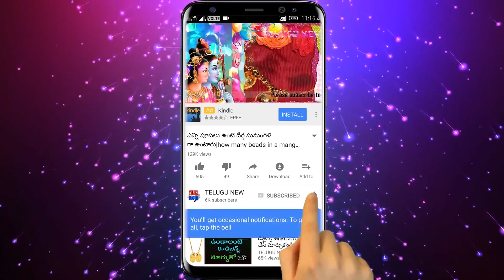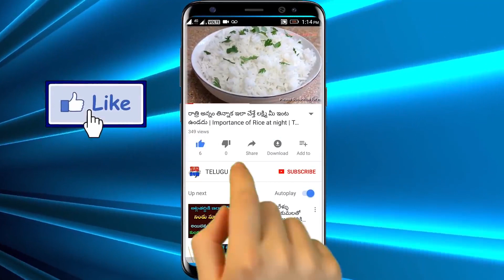పొలాల అమావాస్య రోజున ఇలా పూజ చేస్తే పిల్లలు ఆరోగ్యంగా ఉంటారు| polala amavasya pooja vratham